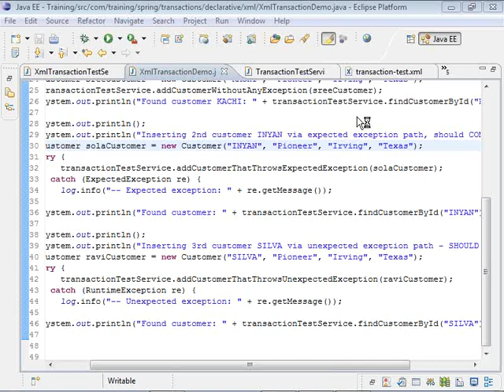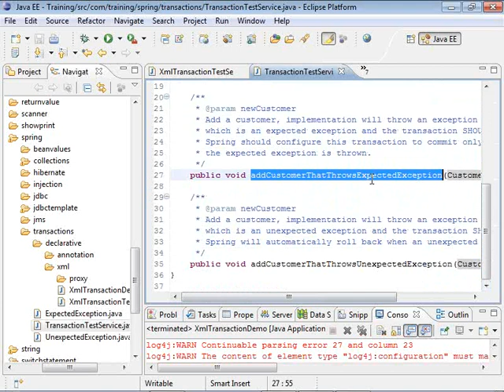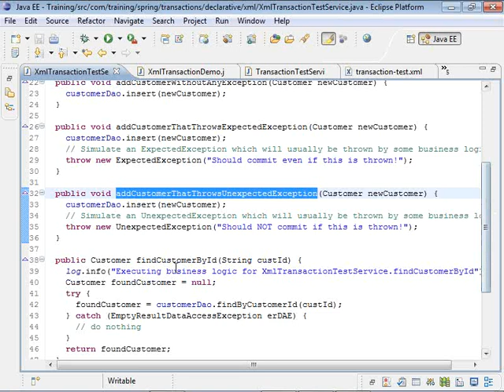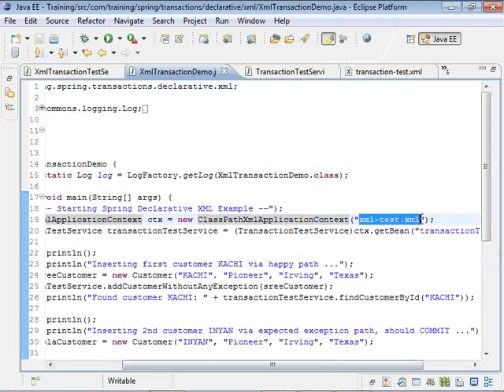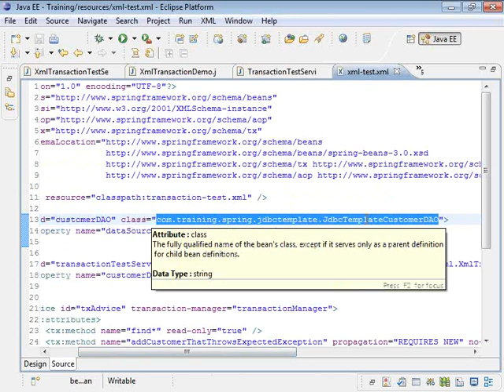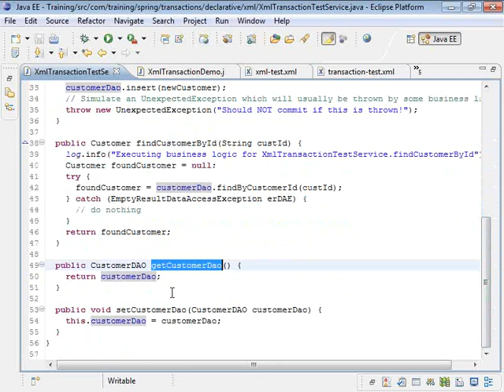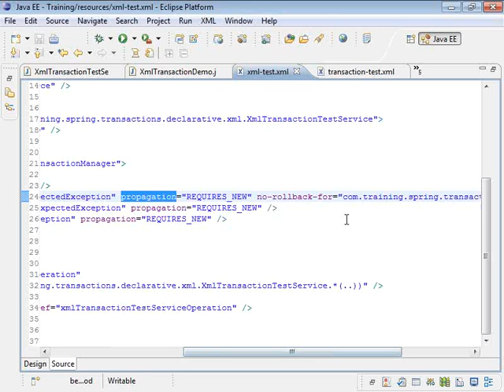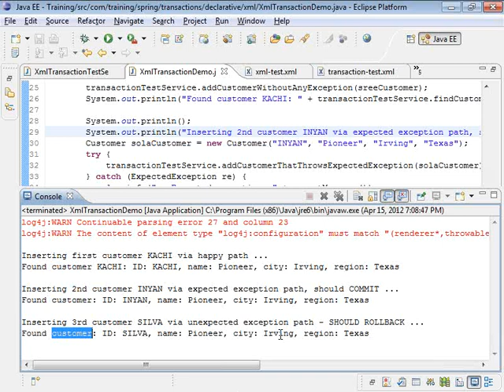Spring--Declarative-Transaction-demo.wmv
Using declarative transactions in Spring